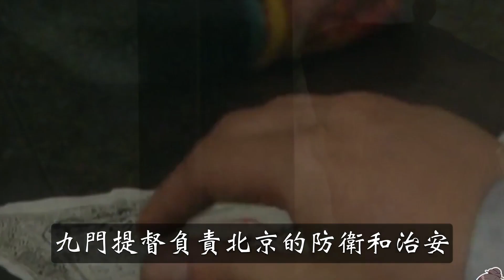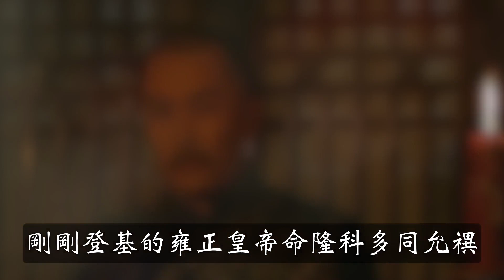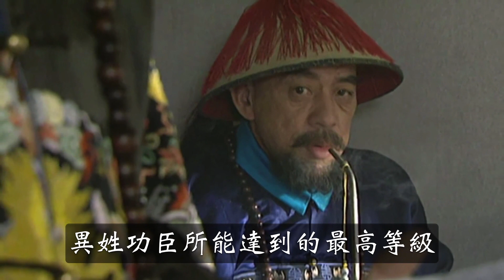雍正親舅舅，九門提督隆科多，巔峰時期有多牛？最後的結局又是什麼？